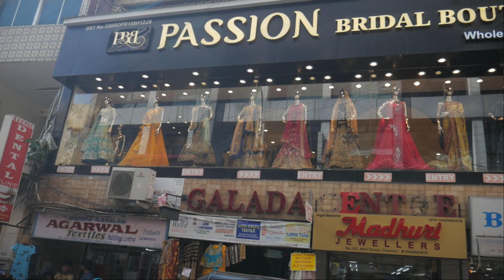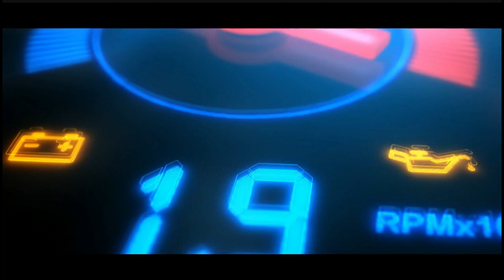Nayanthara Samantha Cine Actress Style Party & Bridal Wears @Cheap Price | Royal Look Grand Showroom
Passion Bridal Boutique

Address :

352, Mint Street (Near Aradhana Bhavan),

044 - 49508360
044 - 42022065